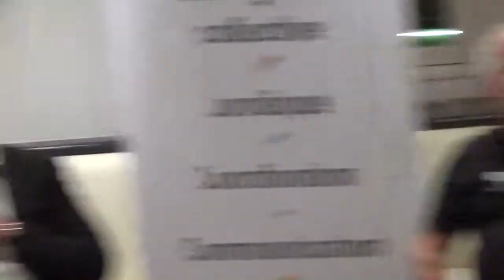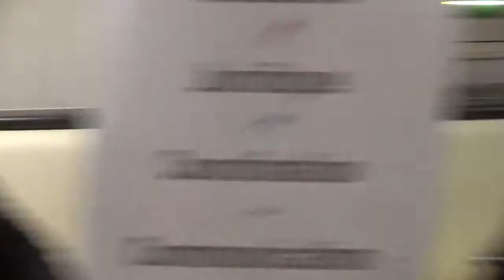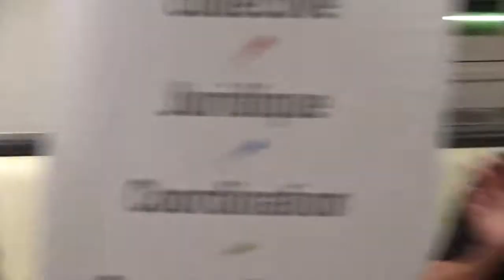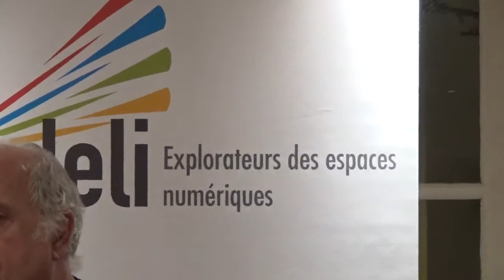Internet, la sécurité en jeu ... avec Olivier Itéanu - 20 novembre 2018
"Internet, la sécurité en jeu ... " 20/11/2018 "Autour d'un verre"
animé par Olivier Itéanu
Les derniers événements de Google, qui a annoncé la fermeture de son réseau social Google+, suite au piratage de 500 000 de ses comptes, illustrent bien l’enjeu de sécurité sur Internet. Cette affaire suit celle de Facebook, dont la dernière faille de sécurité a permis à des hackers de pirater les données de 50 millions de comptes. Les propos de son PDG Mark Zuckerberg, une fois de plus monté au créneau, n’ont pas suffi à rassurer les utilisateurs sur les conditions réunies par la société pour protéger leurs données.
De la même manière, les hackers professionnels mandatés par des États sont en mesure d’intervenir sur des campagnes électorales…
La technique numérique progresse au galop, laissant loin derrière elle le droit qui peine à s’ajuster, à s’adapter. Peu de pays ont à ce jour légiféré suffisamment loin pour assurer la protection des données personnelles. Les États-Unis n’ont aucune loi fédérale allant dans ce sens, seule l’Europe a adopté à ce jour une réglementation (RGPD – Règlement Général sur la Protection des Données).
L’avènement du Big data nous fait craindre le pire, sans filet de sécurité, comment pouvons nous concilier le bon usage du numérique avec le respect des libertés fondamentales ?